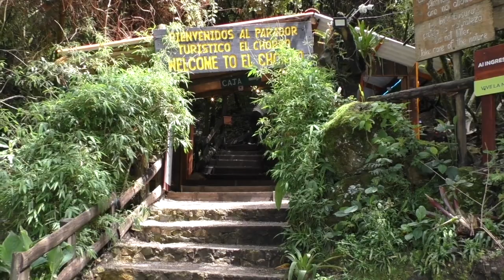En el parador turístico de El Chorro de Girón se preparan para festejar los carnavales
Las cascadas de El Chorro son el principal atractivo turístico de este sureño cantón azuayo, los administradores del lugar, hacen la invitación a visitar este paradisíaco lugar durante el feriado de carnaval, a más de los atractivos naturales y los elementos que han sido implementados como juegos y actividades extremas, para estas venideras festividades habrá shows artísticos completamente gratis.